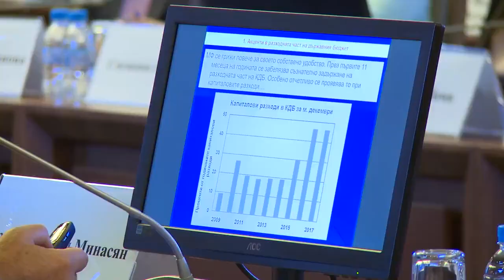Неравенства и бедност в България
По време на кръглата маса на тема: „Неравенства и бедност в България“ призовах да бъдат пресечени схемите, при които неравенствата и разслоението придобиват необратим характер. Стотици хиляди българи живеят днес в бедност и социално изключване и са поставени в унизителни условия да не могат да посрещнат елементарни човешки нужди. Пренебрегването на темата за бедността и неравенството е безотговорно към бъдещето на нашето общество.
Огромна част от бедните хора в България са работили през целия си активен живот, някои работят и в момента, но продължават да получават крайно ниски доходи. Бедността ражда корупция и престъпност. Тя е липса на работа, образование, здравеопазване и на сигурност, липса на шанс за реализация, която отнема от обществото перспективата за динамично развитие.
Бедността, която засяга хиляди български деца, лишени от възможност за образование, адекватна грижа и за развиване на своите таланти, е особено голям проблем. Със сега съществуващите в България финансови, икономически, социални, здравни и образователни модели, преодоляването на бедността и намаляването на неравенствата е непосилна задача.
Нуждаем се от приобщаваща политика на институциите към гражданите за повече прозрачност в управлението. В рамките на кръглата маса призовах също така съзнателно заложеният и грижливо отглеждан бюджетен излишък да се изхарчи след обществен дебат и санкция на парламента. Това ще бъде много силен сигнал от страна и на българското правителство, и на българския парламент към българските граждани, както и надежда за демократичните процеси в страната.